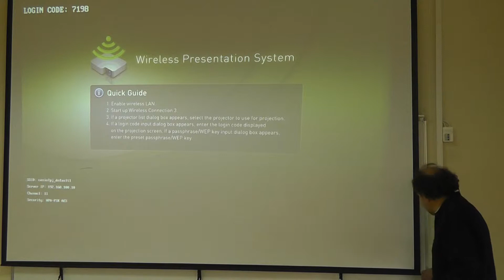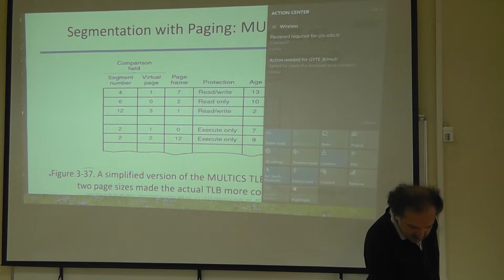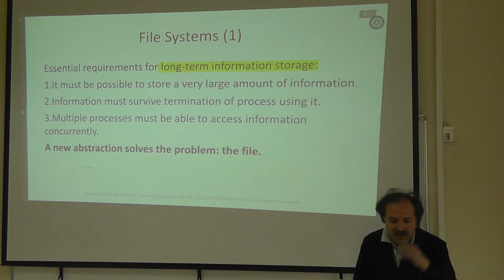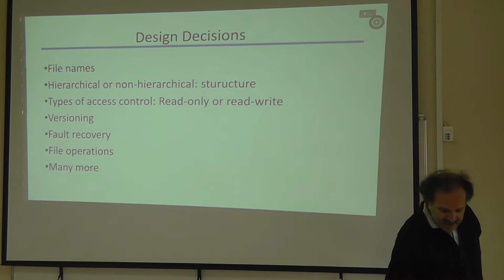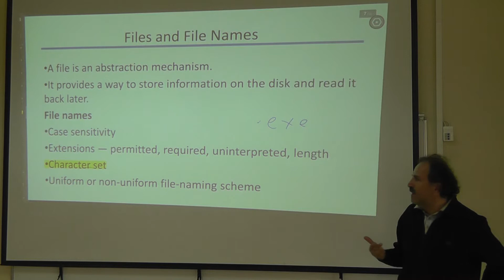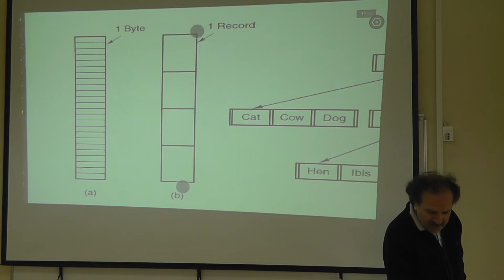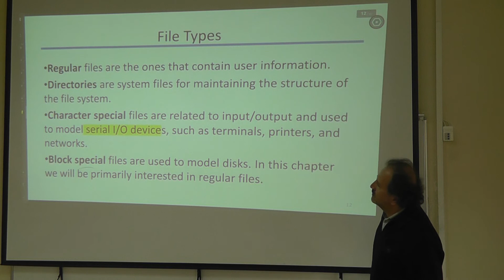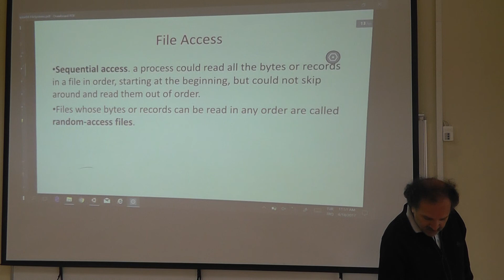2017 Spring GTU CSE 312 Lecture 19 Apr 18 00014